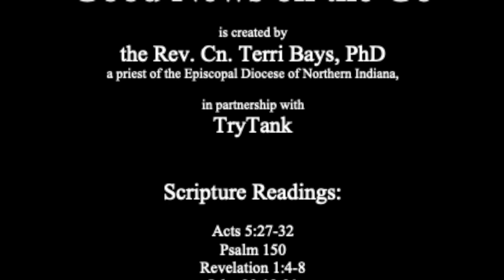Blood on us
A sermon on the readings for the 2nd Sunday in Eastertide, Year C:

Acts 5:27-32
Psalm 150
Revelation 1:4-8
John 20:19-31

The full version of this sermon was preached as a part of Sunday Eucharist at Holy Trinity Episcopal Church in South Bend, Indiana on April 24, 2022.